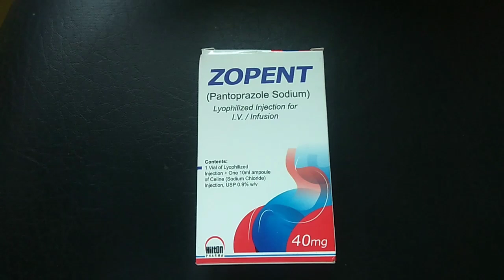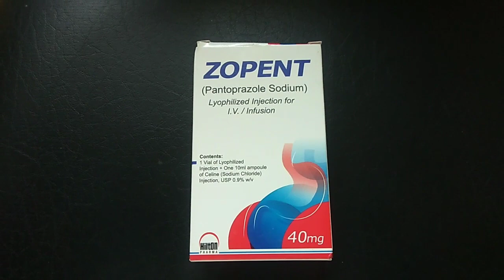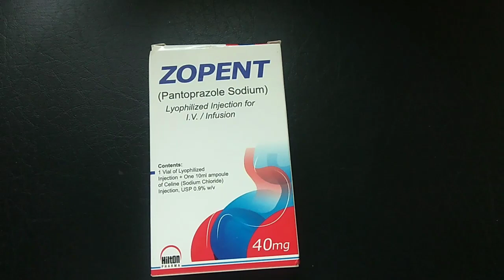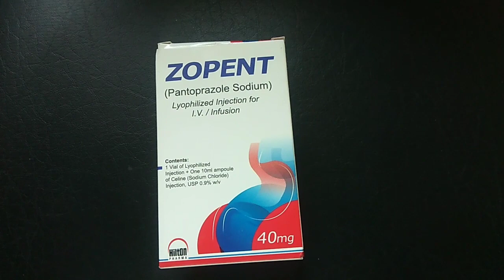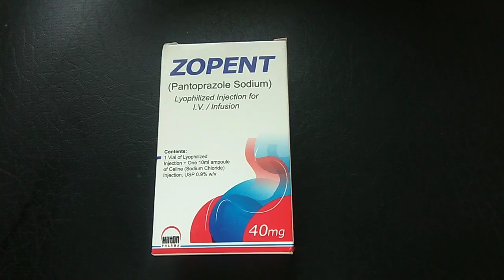Zopent 40mg Uses in Urdu || Zopent Injection 40mg || Pentoprazole Uses, Benefits and Side Effects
What is a pantoprazole injection for BP 40 mg?
Pantoprazole injection is used as a short-term treatment to treat gastroesophageal reflux disease (GERD; a condition in which backward flow of acid from the stomach causes heartburn and possible injury of the esophagus [the tube between the throat and stomach]) in people who have had damage to their esophagus and who ...
What is the price of zopent in Pakistan?
Is pantoprazole given IV or IM?
Is pantoprazole 40 mg IV or IM?
Is pantoprazole taken daily?
What is the 5 brand name of pantoprazole?
Which is better omeprazole or pantoprazole?